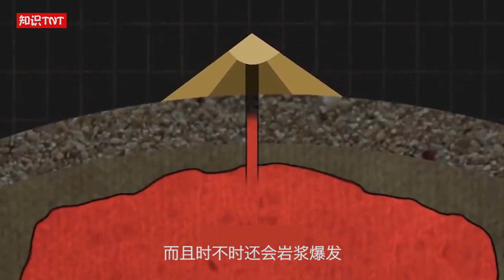如果人类利用火山来处理垃圾，会发生什么？竟然有人做过！【知识TNT】